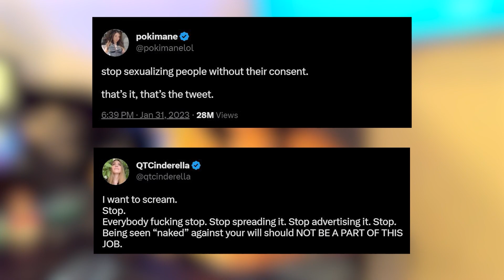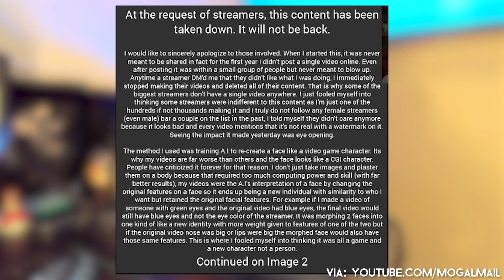The Dangers of A.I.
AI or Artificial Intelligence is powerful learning software that can be used positively or negatively. The phrase dont believe everything you see on the internet is slowly dissapearing as more content becomes even more believable.  Creators such as MoistCritikal (Penguinz0) referencing ai generated articles, as well as Pokimane and QTCinderella with the Atrioc deepfake video situation, have already addressed AI content warning of their potential misuse. It is important to understand the potential horror and crisis, theft and learning, and replace change dangers AI could potentially have.

(IF YOU SEE THIS COMMENT "AI KOLII WHEN???")